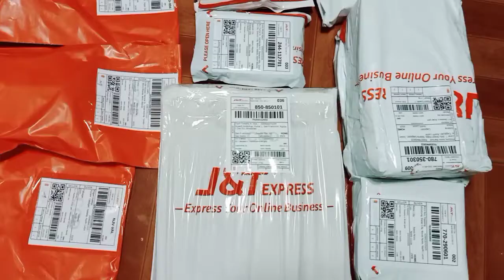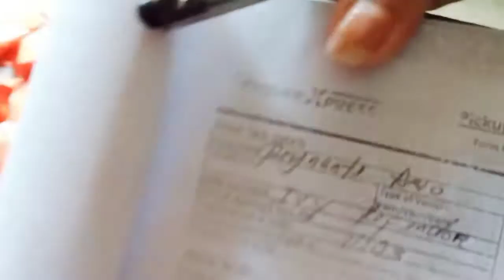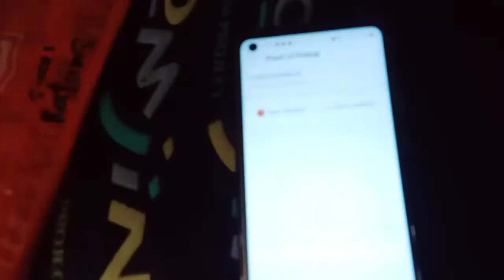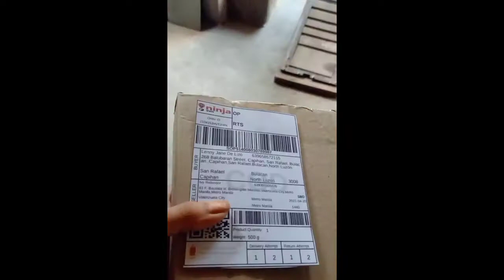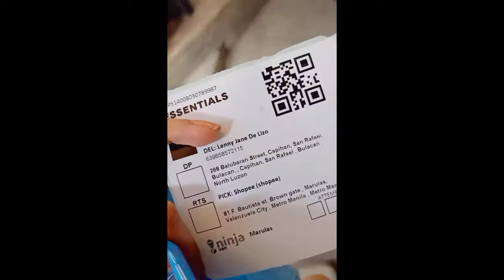Shopee courier pick-up preparation | WITH ACTUAL PICK-UP VIDEO | What to do &what to prepare? 2021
Hi! Welcome to Crafted Locally. In this video I will teach you what to do and what to prepare when shopee courier riders picks up your parcel. This video contains the ACTUAL PICK-UP VIDEO. Couriers involved are Shopee Xpress, J&t Express, Gogo express and Ninja van. Watch this video for the easy steps.

(If I made a mistake, kindly correct me)

Like our FB page: Crafted Locally